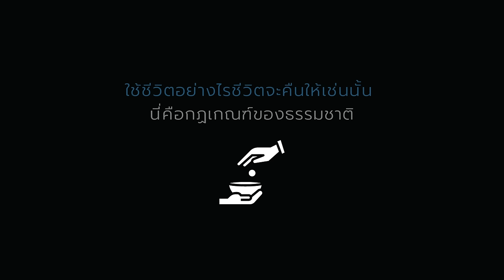ใช้ชีวิตอย่างไร ชีวิตจะคืนให้เช่นนั้น | เรื่องเล่ากล่อมนอน #170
ขอทาน